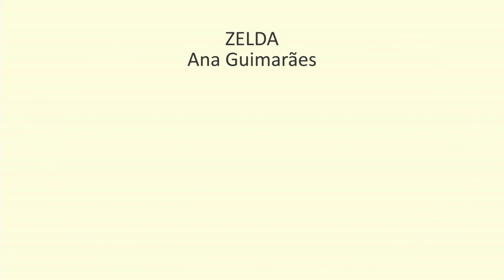Zelda #07 - As Lâminas do Yiga [DUBLADO PT-BR]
Confira a dublagem do The Legend of Zelda: Breath of The Wild em Português Brasileiro.

Projeto FanDub Ataque Crítico
Zelda: Ana Guimarães